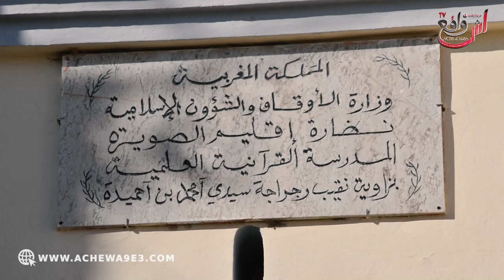نقيب الزاويا الرجراجية.. نسعى لمحاربة بعض الظواهر الوثنية الداخيلة وهاد السنة غادي نغيرو موعد الموسم